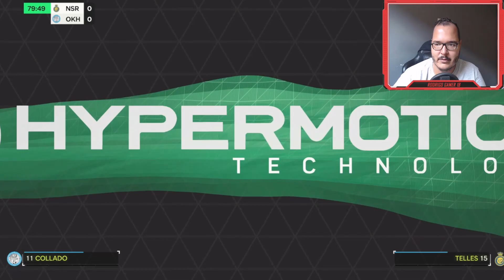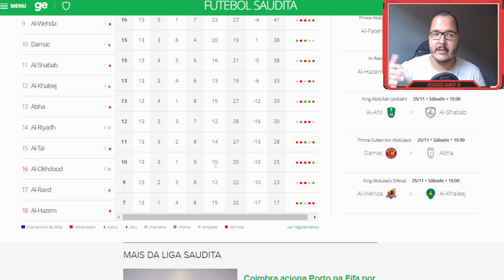2 GOLS DE CRISTIANO RONALDO! Al-Nassr 3 x 0 Al-Okhdood - Campeonato Saudita 23/24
Simulação do jogo Al-Nassr 3 x 0 Al-Okhdood - Campeonato Saudita 2023 | 24/11/2023
Resultado da partida - Al-Nassr 3 x 0 Al-Okhdood - gol de Cristiano Ronaldo

Al-Nassr x Al-Okhdood AO VIVO COM IMAGENS | Campeonato Saudita 2023 | Jogo AO VIVO Agora!

Aqui no canal Rodrigo Gamer 18 você encontra as melhores prévias com informação e entreterimento do FUTEBOL MUNDIAL! 🤙😎